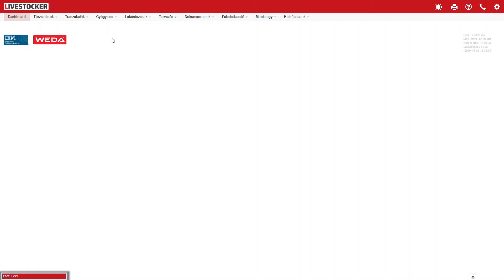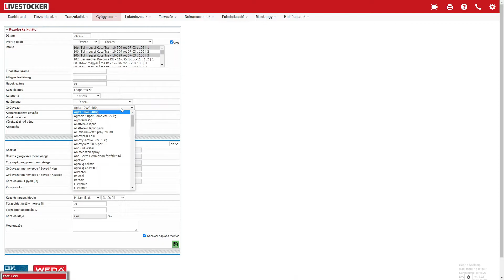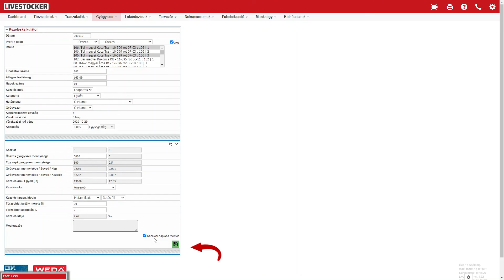Kezeléskalkulátor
Livestocker Oktatóvideó